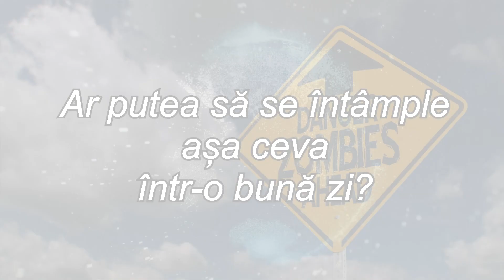Daca ar incepe o Apocalipsa Zombie